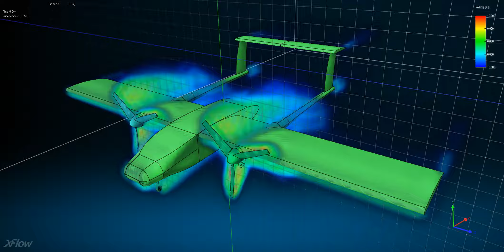UAV Aerodynamics Analysis with XFlow CFD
External Aerodynamics analysis of a UAV performed with XFlow CFD